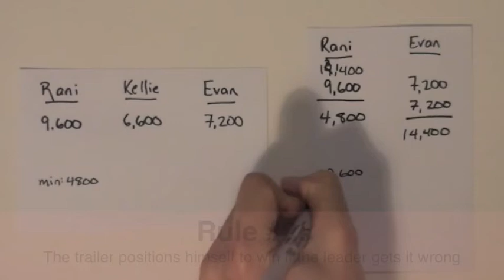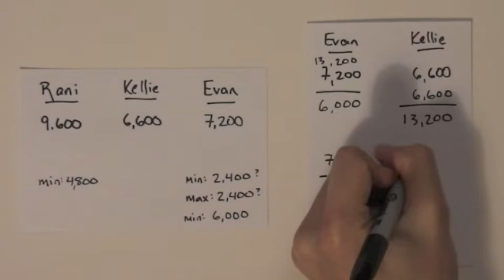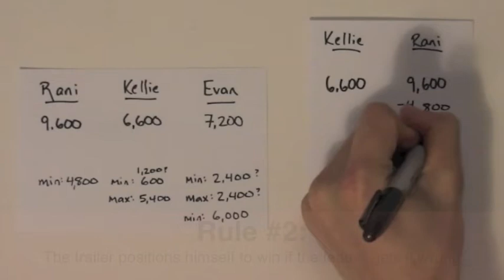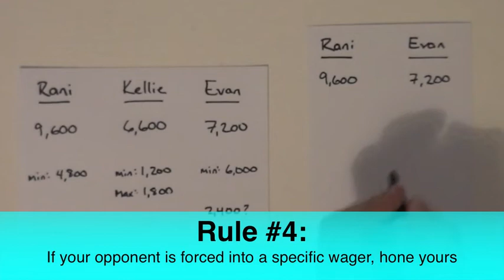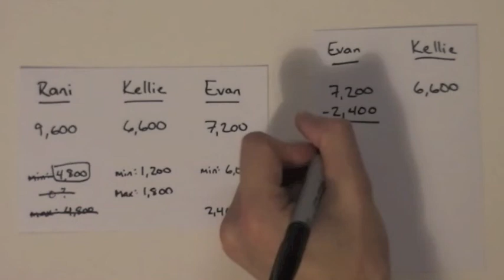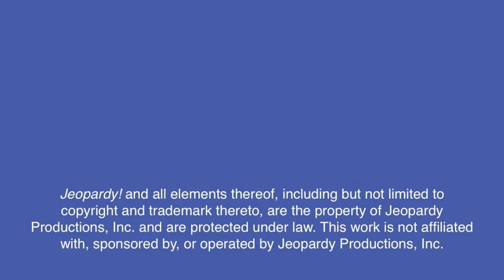The Final Wager - November 6, 2013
Jeopardy! College Champion Keith Williams breaks down the wagering for today's match between Rani Peffer, Kellie Herson, and Evan Voorn.

As an added bonus, he does it by hand - to show how a player might want to figure out the appropriate wagers in a real-game situation.